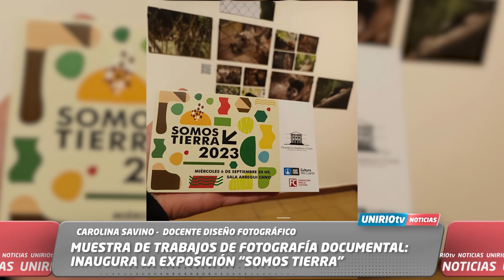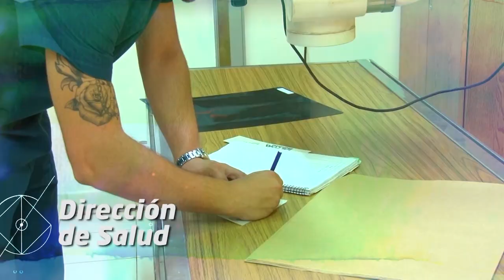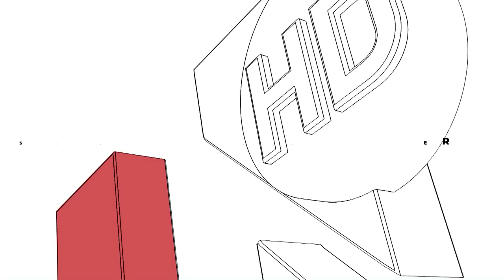UNIRIO TV NOTICIAS - 07-09-2023